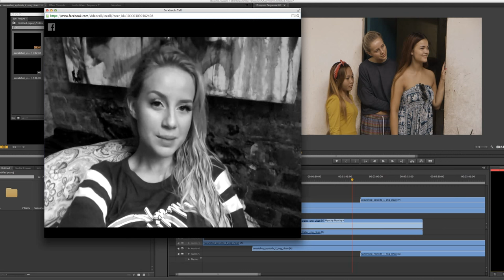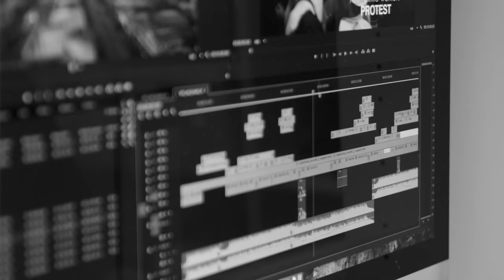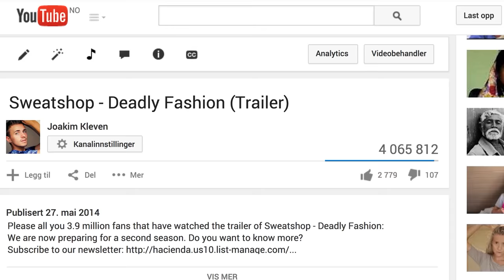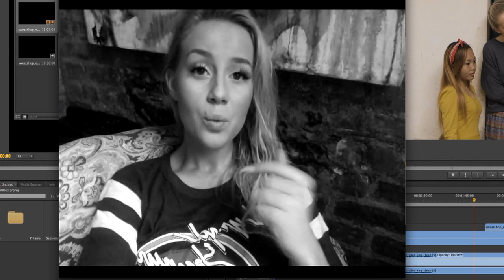Sweatshop Season 2 Campaign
Director and editor: Joakim Kleven
Camera: Stig Inderbø
Producer: Pål Karlsen
With: Anniken Jørgensen & Frida Ottesen
Produced by Hacienda Film
Based on an idea from Framtiden i Våre Hender
Executive producer Aftenposten TV: Jonas Brenna